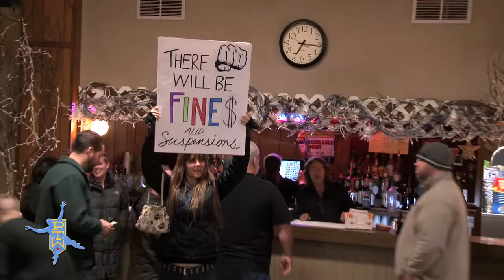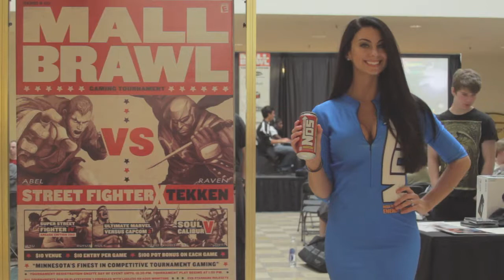Prime Time Wrestling [Episode 22]